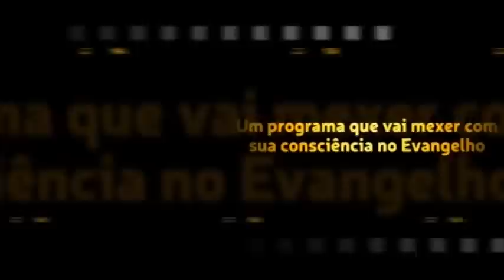Mq 6:1-16 - Eu não peço sacrifícios, eu peço que você seja humano, e ame! - diz o Senhor.